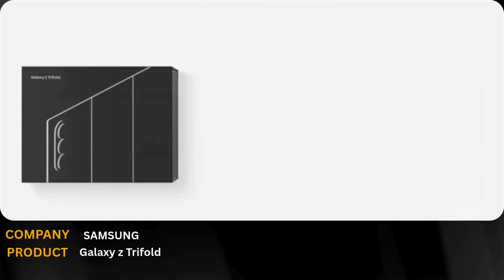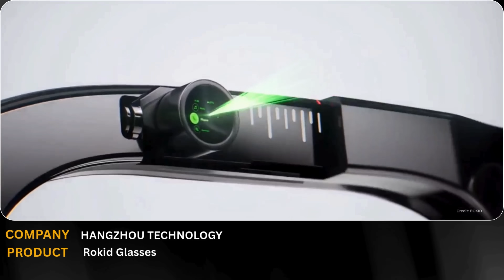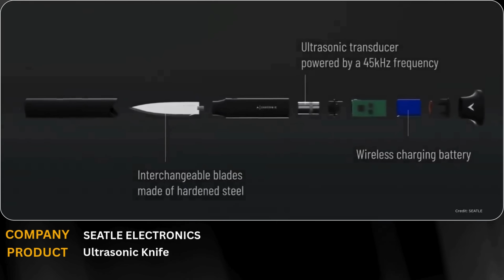10 Coolest Tech at CES 2026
CES 2026 is officially here and the tech is absolutely insane. From Nvidia’s new Alpamayo reasoning AI to the massive Samsung 130-inch Micro RGB TV, I’m on the floor in Las Vegas showing you the future of technology.

In this video, we go beyond the "AI hype" to find the gear you actually want. We test the Samsung Galaxy TriFold (the crease is finally gone!), the viral LG CLOiD robot, and even the Lego Smart Brick that brings Star Wars to life. Plus, is the Intel Panther Lake actually faster than Snapdragon X2? Let’s find out.